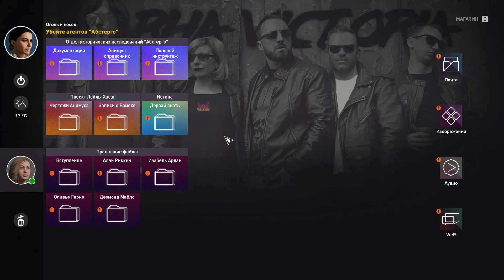Assassin’s Creed Origins // Прохождение №7 // Крокодил и Арена!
В данной серии Байек будет участвовать на арене, узнает кто является крокодилом, а также узнает другие тайны Ордена Древних .